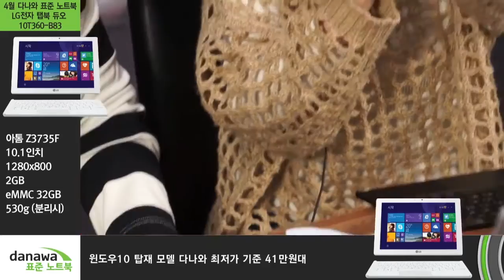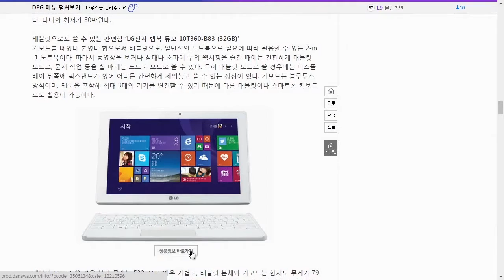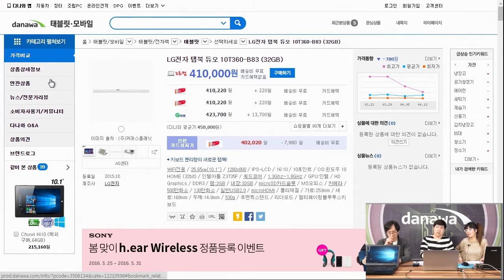4월 다나와 표준노트북 LG전자 탭북 듀오 10T360 B83